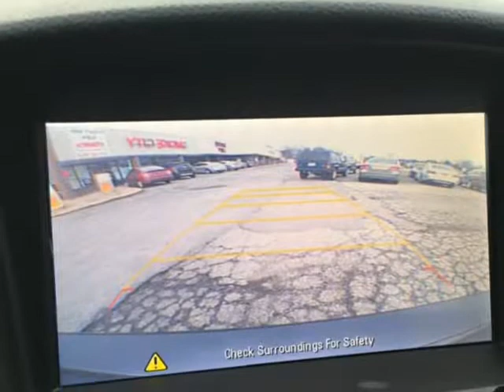2016 CHEVROLET CRUZE LIMITED LTZ (Hobart, Indiana)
1171 West 37th Avenue
Hobart